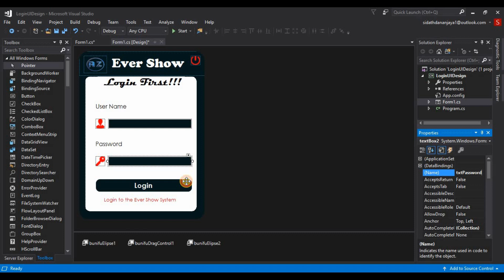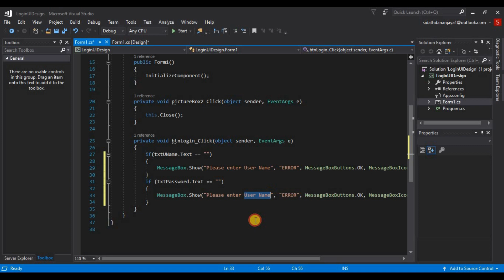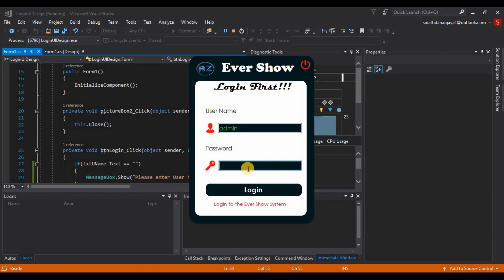How to validate TextBox with MessageBox in C#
In this video tutorial you will learn How to validate TextBox with MessageBox in Visual studio.